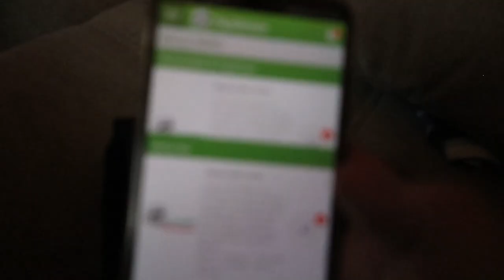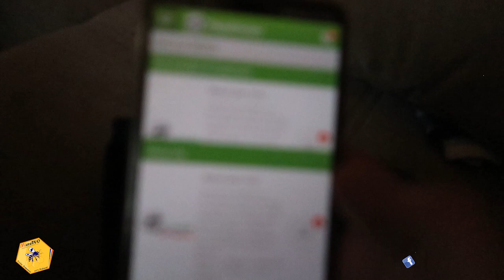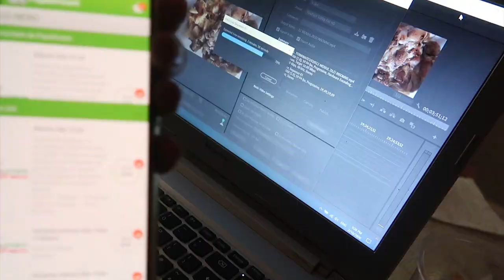MENIUL ZILEI | OTTO MANANCA